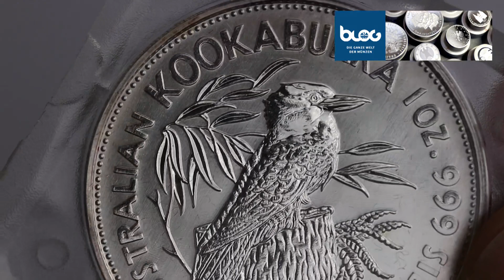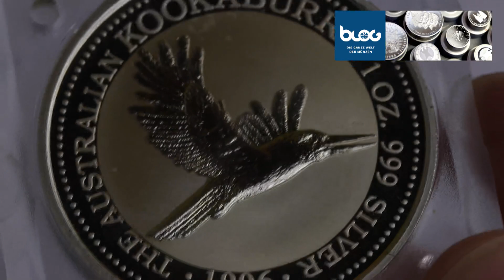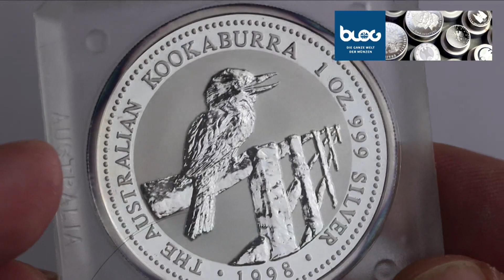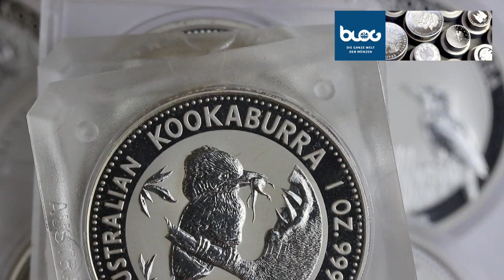Kookaburra: Renditestarker Silber-Vogel im Depot | MDM-Blog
Bullion-Klassiker vorgestellt: Der Kookaburra zählt zu den beliebtesten Anlagemünzen. Nicht zuletzt wegen der renditestarken Auflagenstrategie der Perth Mint und Design-Überraschungen im Jahrestakt seit 1990 (entschuldigt uns den kleinen Versprecher bei der Jahreszahl).